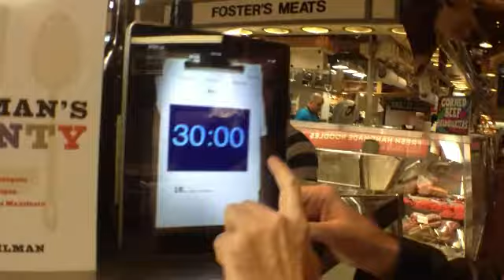VIDEO: Michael Ruhlman on Food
Certainly one of the most celebrated food writers in the country, Michael Ruhlman has written 12 books, most of them non-fiction, and the majority of those on the subject of food and chefs. The Making of a Chef, his 1st person account of culinary cooking schools, The Soul of a Chef, focusing on 3 extraodinary chefs, and The Reach of a Chef, on celebrity chefdom, have all become best-sellers.

He believes that good cooking comes not from good recipes, but from an understanding of the fundamentals of cooking: his recent books The Elements of Cooking, Ratio and Rhulman's Twenty focus on technique and the relationship between ingredients.

Inside Cleveland's magnificent West Side Market, Ruhlman spoke with Cool Cleveland about his most recent books, and why he loves the West Side Market and Cleveland. Watch the video here.

Michael Ruhlman's latest book, Ruhlman's Twenty; 20 Techniques, 100 Recipes, A Cook's Manifesto, is available at local book shops and Amazon.com